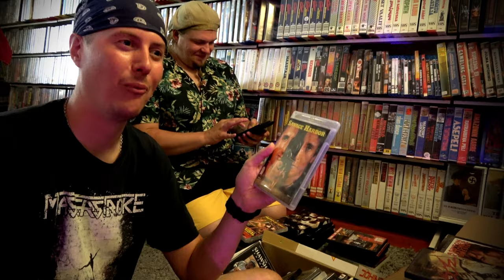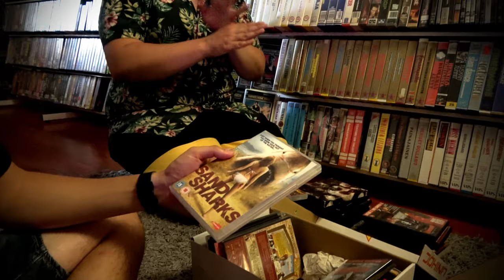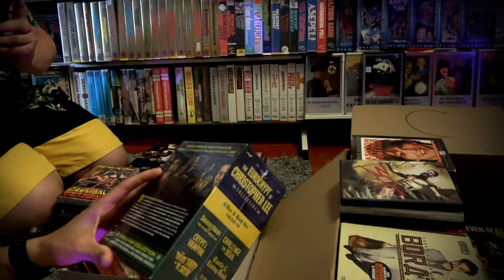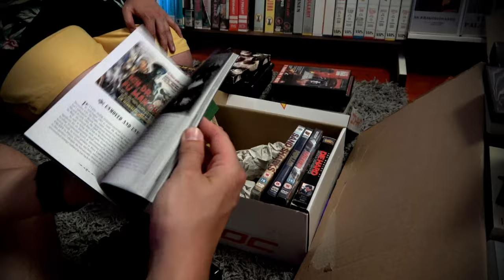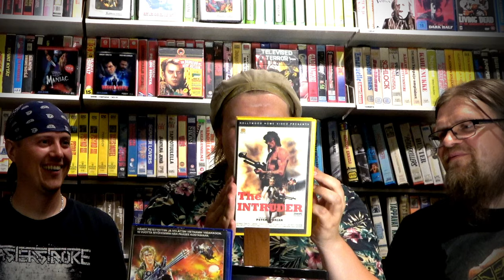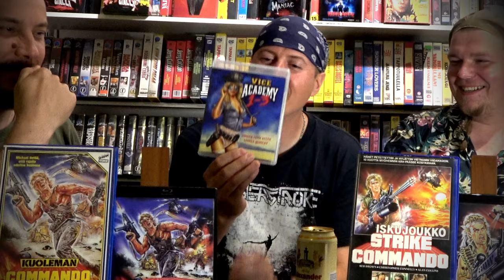Strike Commando ja Strike Commando 2! [LaatuLeffat 6]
Hanki Strike Commando
Hanki Strike Commando 2

Nyt on laatufilmikerhon pojilla karkkipäivä kun katsellaan uuni tuoreet Severin Filmsin Strike Commando ja Strike Commando 2 Blu-rayt, jotka lupaavat spekseissään pidennettyjä Cannes-cuteja leffoista ja läjän haastatteluja extroina! Reb Brown ja Brett Hull pistävät haisemaan Bruno Mattein tiukassa ohjauksessa! Uijuijuijuijui!